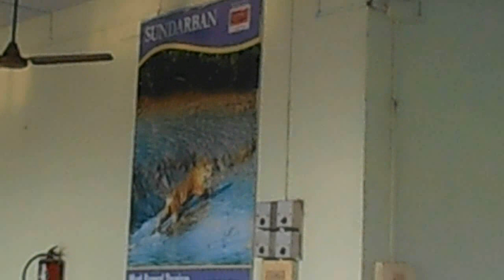Travel india documentary Kakdwip and Diamond Harbour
Travel india documentary Kakdwip . A short journey to Kakdwip, West Bengal, India. Kakdwip is located at  shore of Bay of Bengal. It is a landing port of fishing trawlers from Bay of Bengal and center of dry fish. travel from Kolkata via diamond harbor. Fish drying center of West Bengal. Amazing India travel. A nice sunset and evening at diamond harbor.